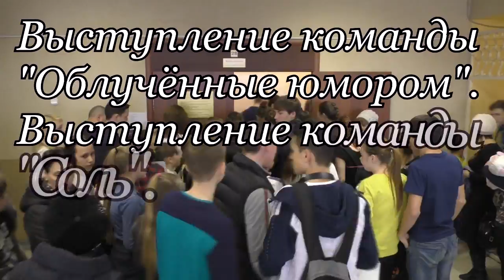8 Фестиваль КВН шк №13 "Облучённые юмором". "Соль".